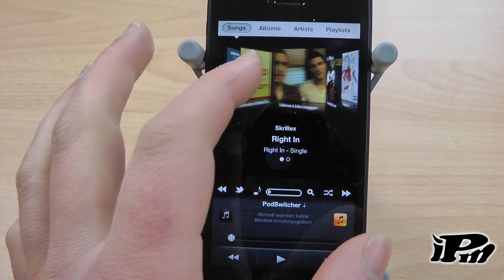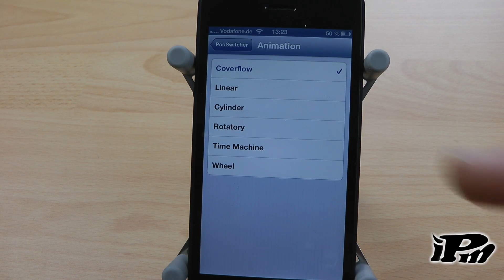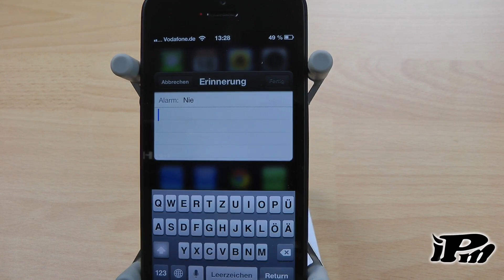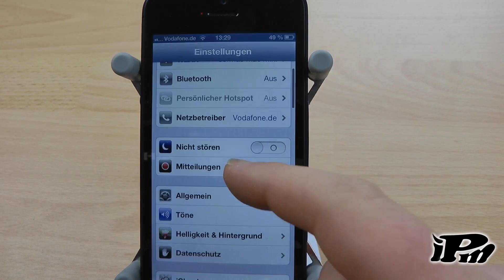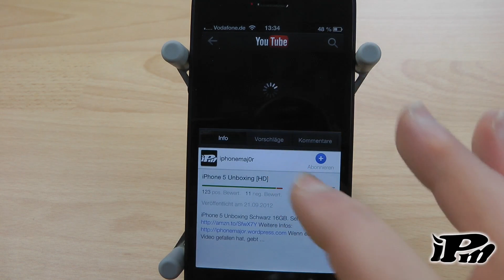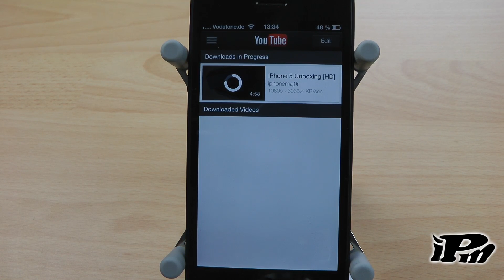BEST Cydia Tweaks (März 2013) HD - Deutsch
Hier stelle ich euch wieder einige sehr gute Cydia Tweaks vor.

1. PodSwitcher $1.49
2. TVLocker KOSTENLOS (Pro Version erhältich)
3. Flusterless KOSTENLOS
4. Tap To Widgets $1.99
5. SpotLock KOSTENLOS
6. YourTube 4.99